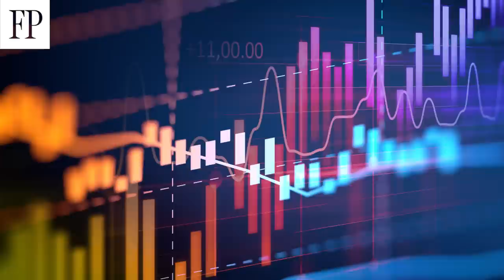Fall Investing Playbook: How to play the recovery stocks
In the third of a three part-series on the fall investing outlook, Martin Pelletier, portfolio manager at Wellington-Altus Private Counsel, speaks with Financial Post’s Larysa Harapyn about which sectors will benefit most during the COVID recovery.